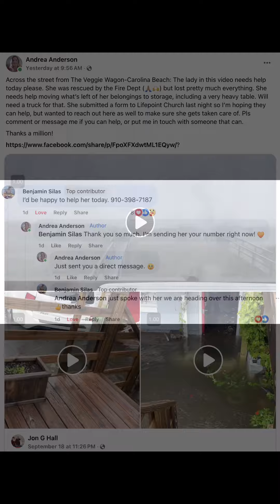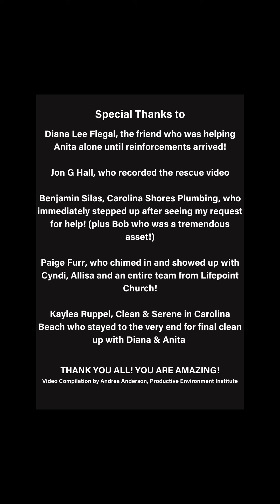Anita's Rescue - Carolina Beach, NC Sep 2024